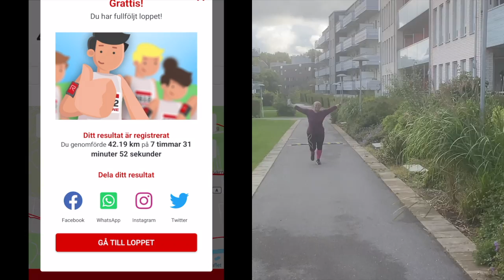Göteborgs marathon 2021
För två år sedan anmälde jag mig till mitt livs första marathon. Det blev två år där träningen till viss del försvårades av skador och en pandemi. Sen bestämde jag mig för att sälja min biljett och inte springa. Men när möjligheten för att springa på hemmaplan utan tidsbegränsning öppnades tog jag tillfället i akt att bocka av en sak på min bucketlist över saker jag vill uppnå i livet. Och så här gick det!